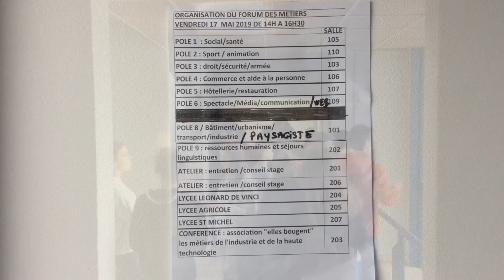Forum des métiers